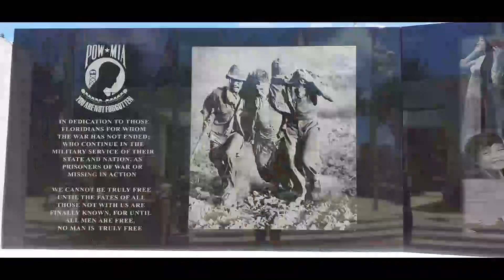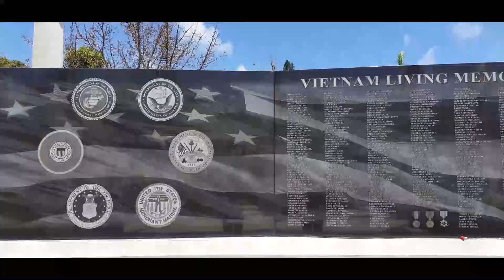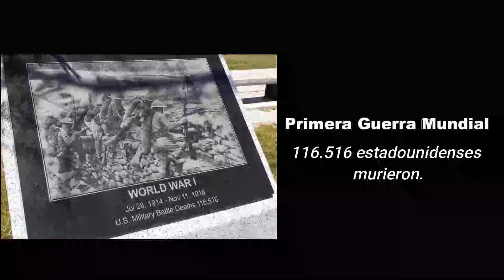Veterans militaryservice usa military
Había visto en películas esos hechos en los que la guerra es la palabra entre humanos, defendiendo los intereses de una Nación, me habría imaginado la gallardía, rebeldía, coraje y honor de un soldado al flamear su bandera, rendir tributo a su Patria y defenderla… pero jamás hubiera imaginado el silencio y la energía que embarga aquel lugar que nos lleva a recordar a esos soldados caídos…el sentir de sus familias, padres, esposas e hijos. y más aún el agradecimiento que inunda los corazones de un pueblo hacia sus soldados, con reconocimiento, respeto y admiración, Gracias por tu servicio!

El Memorial Day recuerda y honra a aquellos hombres y mujeres de las fuerzas armadas de los Estados Unidos, que hicieron el máximo sacrificio por el honor de su país y la conquista de la libertad en el mundo. Originalmente llamado Día de la Decoración por la tradición de colocar flores o banderas en las tumbas de los soldados caídos, este recordatorio se remonta a la Guerra Civil Estadounidense, desarrollada entre 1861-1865.
Varios cementerios y parques en los Estados Unidos, cuentan con una sección dedicada a veteranos en donde muchos hombres y mujeres de servicio están enterrados. En el Memorial Day, es común colocar flores o una bandera estadounidense en la tumba de uno de aquellos héroes y se realizan varias actividades en la memoria de quienes dejaron una impresión duradera en el corazón de su gente...

El Memorial Day se conmemora anualmente el último lunes de mayo, originalmente rendía homenaje al personal militar que murió en la Guerra Civil en la que se estima que hubo aproximadamente 620.000 mil bajas.
Hoy en día, esta conmemoración nacional, honra a todos aquellos que han muerto en una guerra al servicio de Estados Unidos:

Primera Guerra Mundial
116.516 estadounidenses murieron.

405.399 estadounidenses murieron.

Guerra de Corea
36.574 estadounidenses murieron.

Conflicto de Vietnam
58.220 estadounidenses murieron.

Operación Desert Shield / Desert Storm
383 miembros del servicio murieron.

Operación Libertad Iraquí
4.410 miembros del servicio murieron.

Operación New Dawn
73 miembros del servicio murieron.

Operación Libertad Duradera
2.347 miembros del servicio murieron.

Operación Freedom's Sentinel
69 miembros del servicio murieron a mayo de 2019

Operación por Inherent Resolve
76 miembros del servicio murieron hasta mayo del 2019